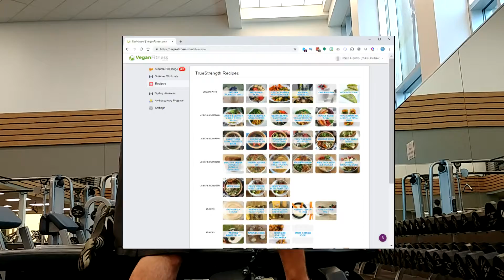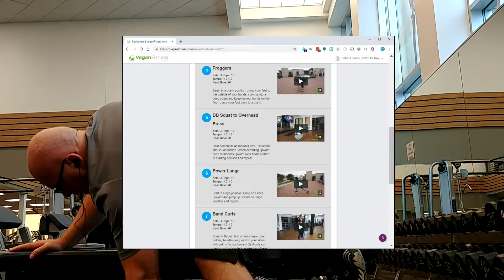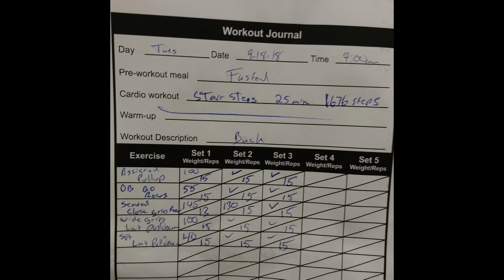EP 8 Fitness - Politics - Burgers - etc.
An update on where I've been and what I've been doing and a review of the White Castle Incredible burgers.
 I'll be participating in the upcoming (9/24/18)  Autumn True Strength Challenge from veganfitness.com
You can join me in this 8 week challenge with a $10 discount off the price if you sign up using this link or find out more information.

***INTERESTED IN VEGANISM???***

1) Cowspiracy (Politics, Environment & Ethics)